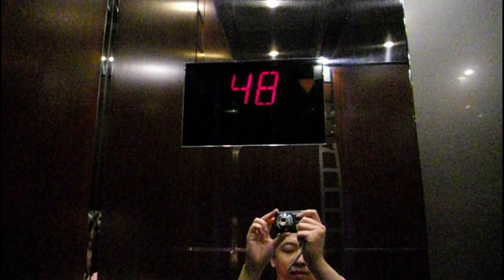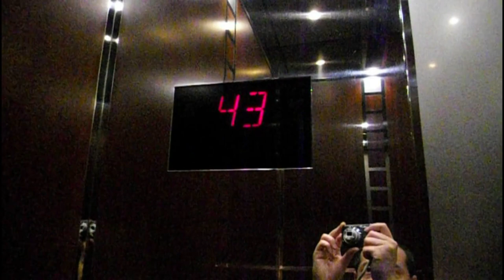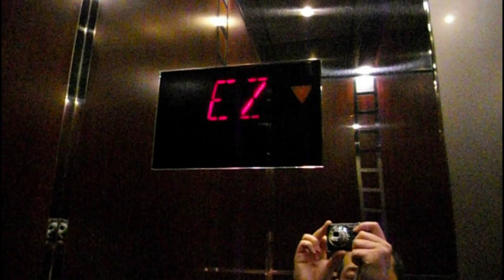Otis Traction High-Rise Elevators at The Truist Plaza in Downtown Atlanta